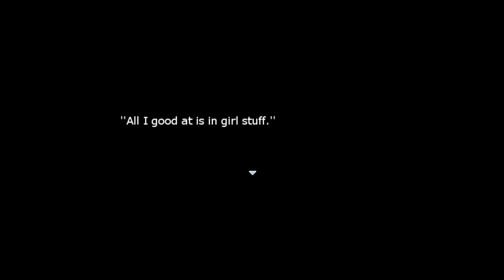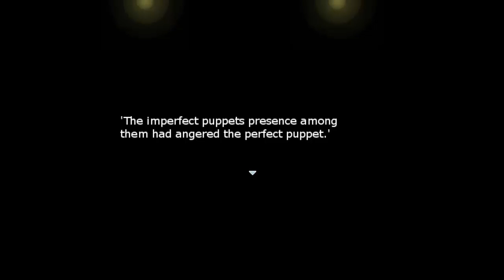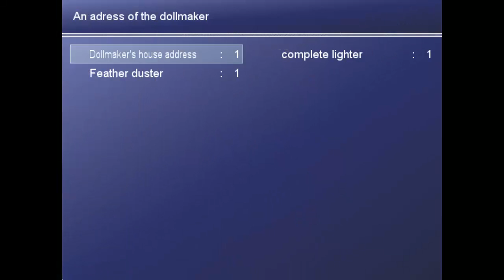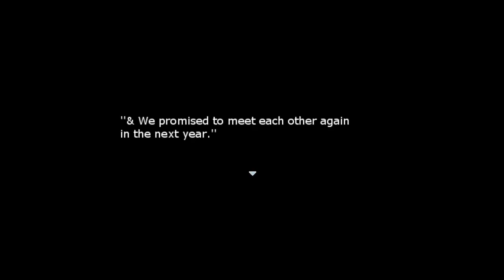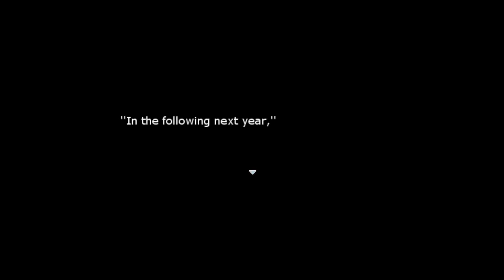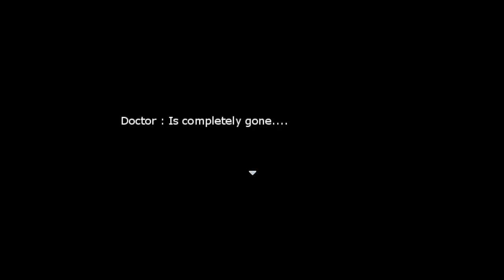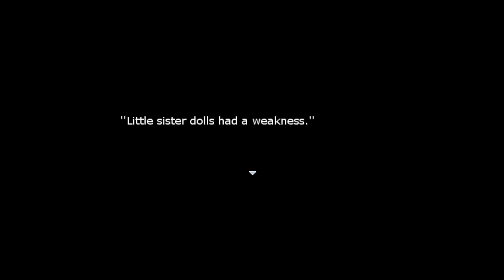Let's play Ningyo Heart - Episodio 3 - Necromancia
En este episodio iremos encontrando alguna pistas no muy esperanzadoras...